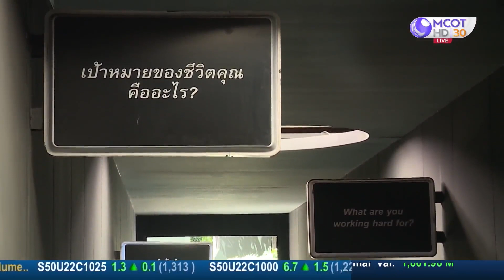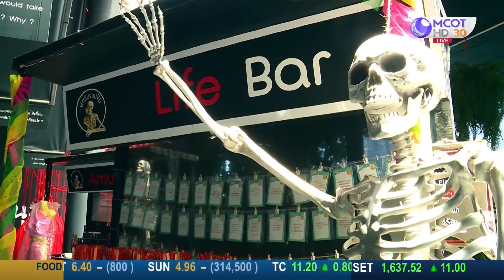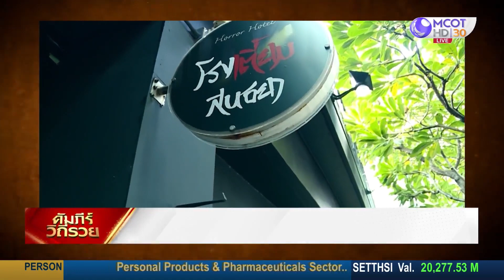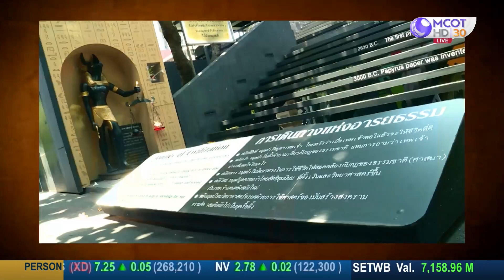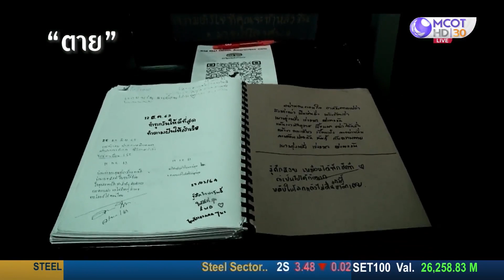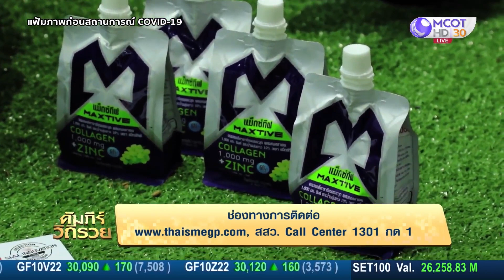(คลิปเต็ม) กิมจิโอ่งคุณคิม กิมจิสายพันธุ์ไทย ฝ่าวิกฤติหนี้ร้อยล้าน : คัมภีร์วิถีรวย (30 ส.ค. 65)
กิมจิโอ่งคุณคิม กิมจิสายพันธุ์ไทย ฝ่าวิกฤติหนี้ร้อยล้าน
คัมภีร์วิถีรวย: ทุกวันจันทร์-พุธ เวลา 13.00 น.